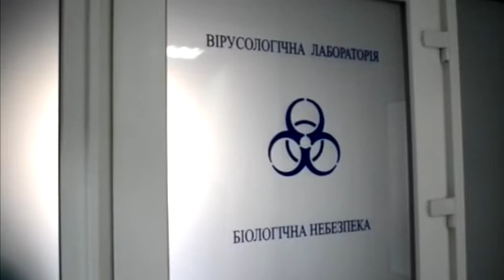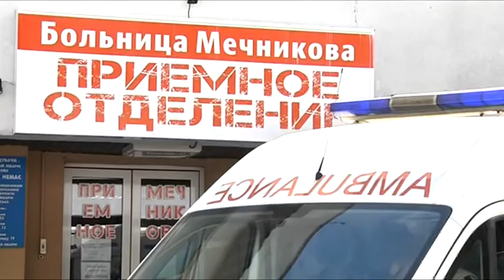Ситуація із захворюваністю на грип, ГРВІ та коронавірус на Дніпропетровщині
ГРВІ, грипп, коронавирус, статистика